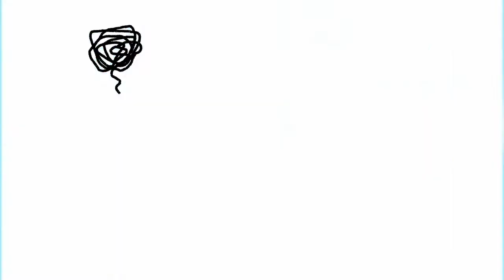ROCK N RECKLESS Rockealo Completo 06 T2 Poison / Hollyweird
Esta vez, te recomendamos el Hollyweird de Poison, un discazo del 2002, Rock n Roll bien agusto de inicio a fin, asi que agarrate tus audifonos y RockealoCompleto